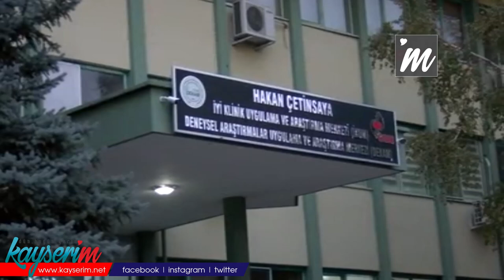ERÜ Rektörü Çalış: Faz 2 çalışması da 2 ay sonra burada yapılacak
KAYSERİ'de Erciyes Üniversitesi (ERÜ) Rektörü Prof. Dr. Mustafa Çalış, Aşı Araştırma ve Geliştirme Uygulama ve Araştırma Merkezi'nce koronavirüse karşı geliştirilen yerli ve milli ERUCOV-VAC inaktif aşısının önemine değinerek, "Burası Faz 1 çalışması gerçekleştiren merkezlerden biridir. Faz 2 çalışması da 2 ay sonra burada yapılacak. Ne kadar çok Covid-19'a karşı aşımız olursa o kadar iyidir" dedi.

ERÜ Rektörü Prof. Dr. Mustafa Çalış, Aşı Araştırma ve Geliştirme Uygulama ve Araştırma Merkezi'nce koronavirüse karşı geliştirilen yerli ve milli ERUCOV-VAC inaktif aşısıyla ilgili DHA'ya açıklama yaptı. Bugün aşının ilk dozunun gönüllü Nazif Durna'ya uygulandığını belirten Çalış, "Erciyes Üniversitesi'nde Covid-19'a karşı geliştirilen aşı adayımızın daha önce piriklinik çalışması tamamlanmıştı. Bugün ise, artık klinik çalışmasına geçildi. 08.00 itibariyle bu kapsamda ilk gönüllümüze aşı uygulamasını gerçekleştirdik. Aşı adayının Faz 1 çalışması diğer bir klinik olan Erciyes Üniversitesine bağlı İyi Klinik Aşı Araştırma ve Geliştirme Merkezinde geliştirildi" diye konuştu.

'NE KADAR ÇOK COVİD-19 AŞIMIZ OLURSA O KADAR İYİ'

Faz 1 çalışmasının yapıldığını kaydeden Çalış, "Bu merkezin bir özelliği de, Türkiye'de birkaç tane bulunan ve uluslararası niteliğe sahip olan kliniklerden biridir. Bununla beraber burası Faz 1 çalışması gerçekleştiren merkezlerden biridir. Faz 2 çalışması da 2 ay sonra burada yapılacak. Ne kadar çok Covid-19'a karşı aşımız olursa o kadar iyidir. Vatanımıza ve milletimize hayırlı olsun. İnşallah en kısa sürede sonuca ulaşırız" ifadelerini kullandı.